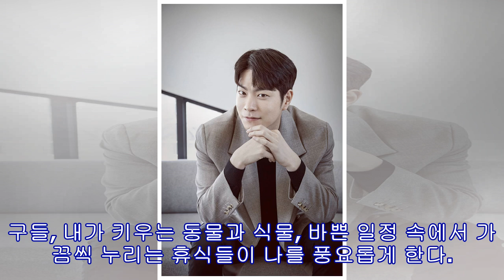[인터뷰] 홍종현 “연기 성장? 조급함 내려놓으니 여유 생겨” - 스타투데이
모델 출신 배우 홍종현이 '다시, 봄'으로 이 봄 스크린 공략에 나섰다. 제공|씨제스엔터테인먼트 [매일경제 스타투데이 한현정 기자] “이 작품이야말로 정말 ‘힐링 영화’라고 할만 해요. 위안과 용기를 주면서 생각도 하게 만들거든요. 제가 그랬듯이 관객 분들도 따뜻한 기운을 잔뜩 느끼실 거예요.” 모델 겸 배우 홍종현(29이 안방과 스크린을 넘나들며 맹활약 중인 가운데 영화 ‘다시, 봄’을 통해 한 층 성숙된 연기력을 뽐낸다. 기존의 ‘차도남’ ‘시크남’이 아닌 완전히 새로운 얼굴로 관객들에게 힐링을 선사한다.’다시, 봄’(감독 정용...